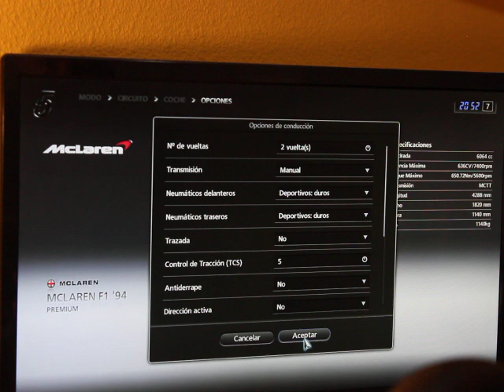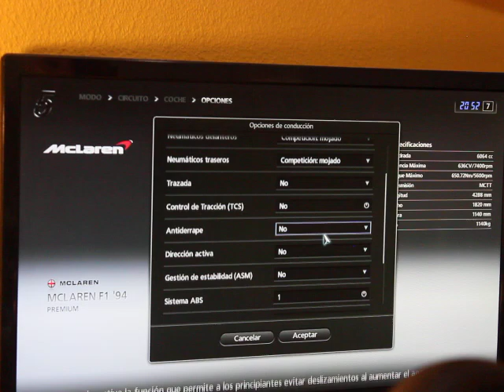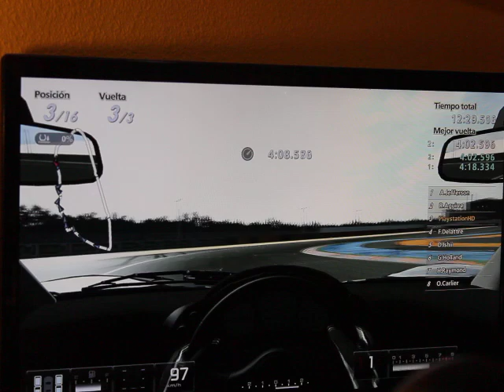Le Sartre 2009 - Carrera - McClaren F1'94 - Gran Turismo 5 PS3 2021